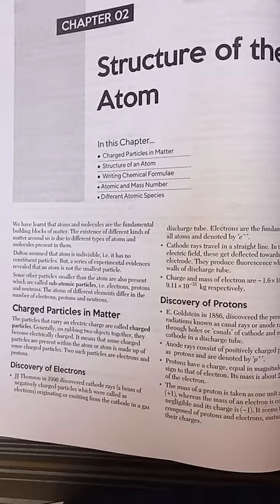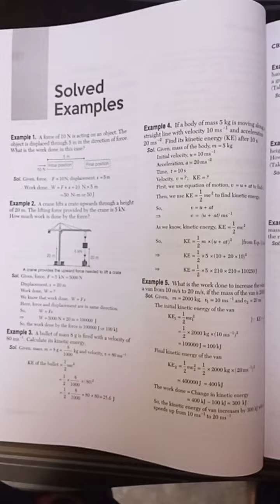class 9 🔥 SCIENCE 🔥 📕 Arihant refrence book 📕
class 9 arihant term 2
  refrence 📕📕📕